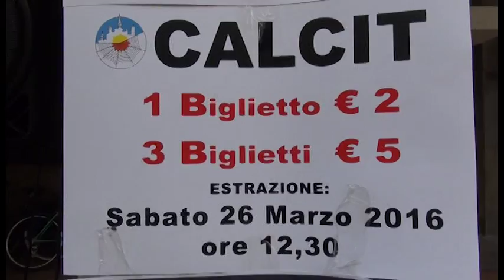La lotteria di Pasqua del Calcit